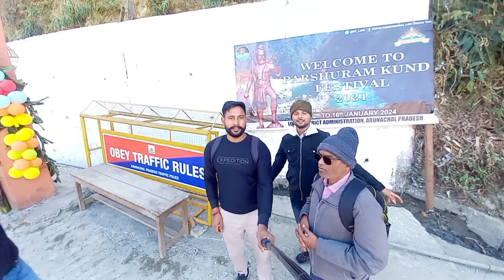Finally, reach Parshuram kund | arunachal pradesh INDIA 🇮🇳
Hello Everyone! 👋

I'm Hemant Kumar, a passionate traveler 🌍 and a tech enthusiast 💻. If you're a fellow travel lover, solo adventurer, or simply someone who craves exploration, you've landed in the perfect spot for both informative and entertaining content.

This channel is my canvas to share the breathtaking vistas I've encountered on my journeys. 🌄 I'm confident you'll relish my videos, spanning topics like budget-friendly travel tips, route guides, and must-visit destinations.

So, fasten your seatbelts 🚀, because your next adventure begins with my channel! 😊

🙏 Thank you for being a part of this exciting journey! 🌟